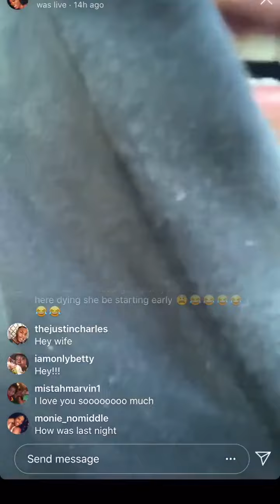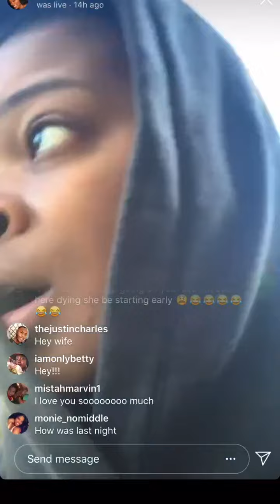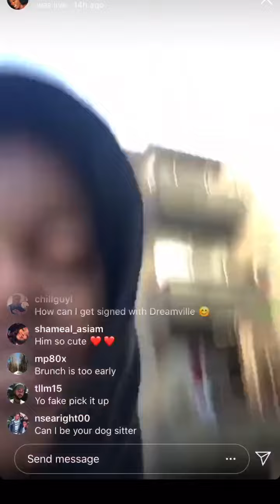Ari Lennox Live: Worried About Vag Slip & Dog Poop!